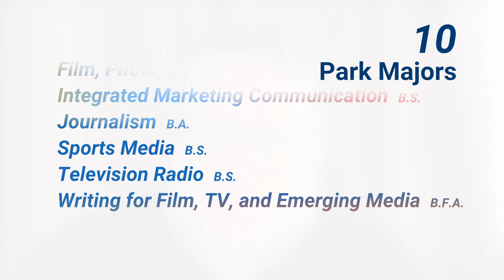As You Decide - Some Questions Answered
As you decide, these faculty members will help answer some questions on majors, hands-on work, networking with alumni, career development, advisors, as well as combining coursework with co-curriculars to create a tailored experience.

This is a student-produced video created by the co-curricular Park Productions. Even while quarantined, students and faculty maintain high spirits, collaborate remotely, and pull together available resources to bring to you their love of Park.